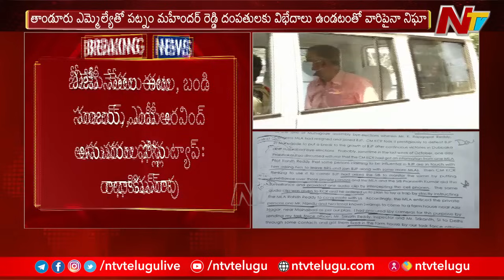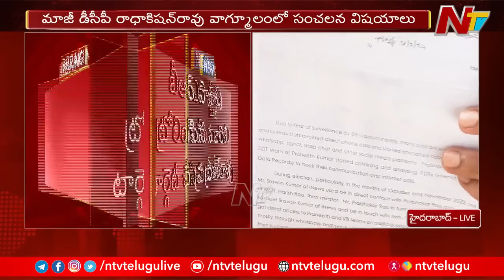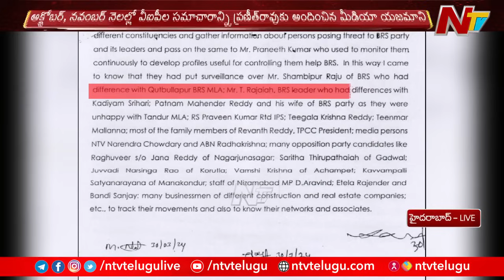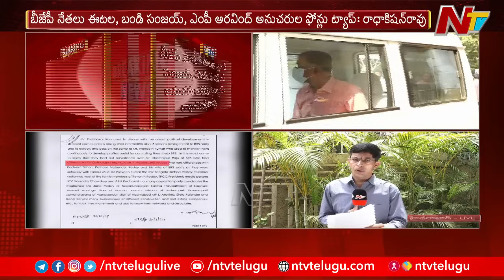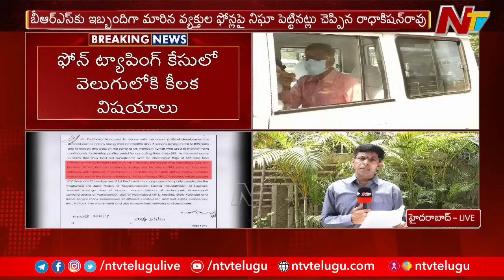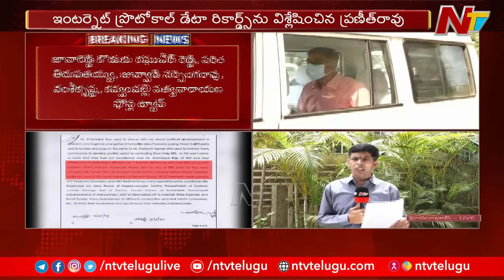Phone Tapping Case : ఫోన్ ట్యాపింగ్ కేసులో వెలుగులోకి కీలక విషయాలు | Special Report | Ntv